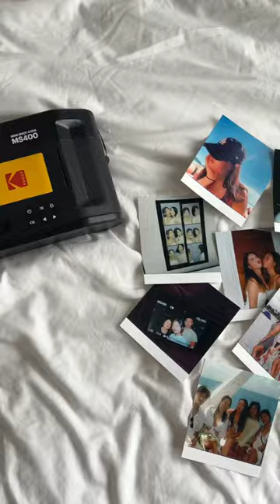junior year is ENDING @kodakphotoprinter_usa